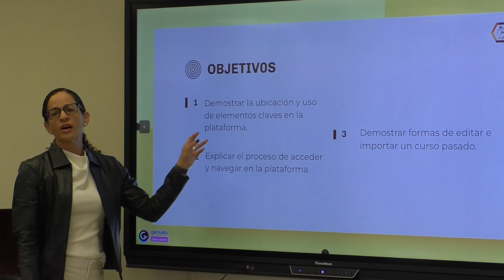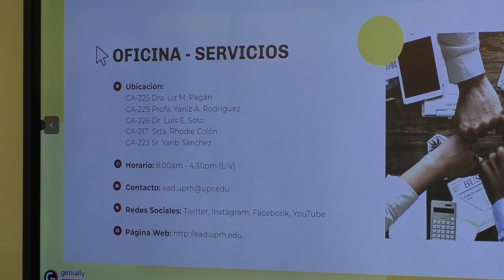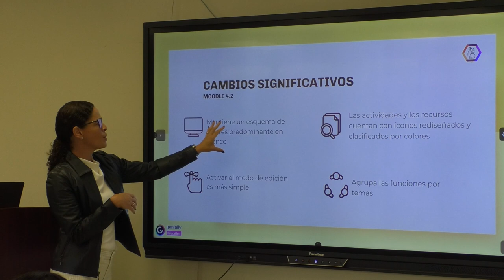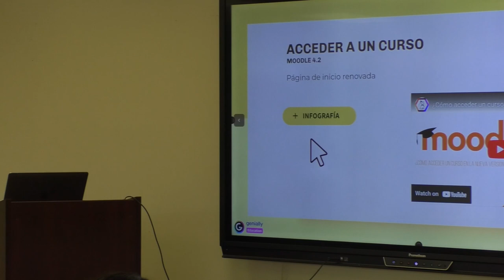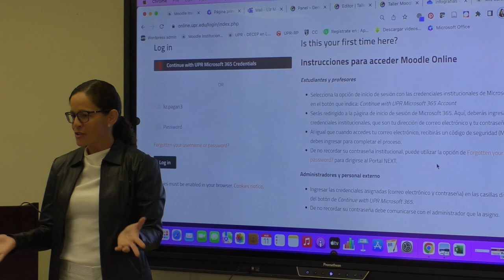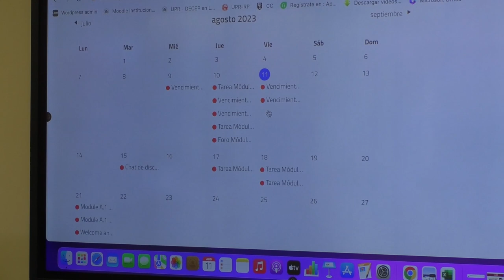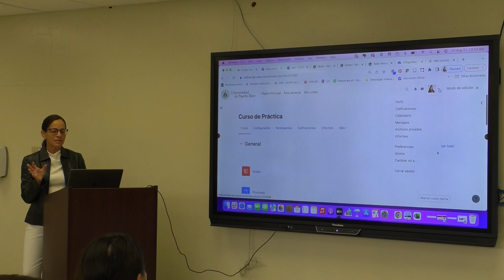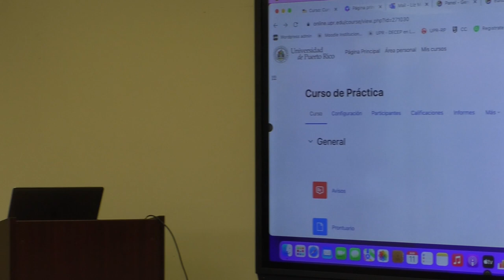Taller Moodle: 4.2 para facultad parte 1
Esperamos que esta información sea de utilidad. Mucho éxito.